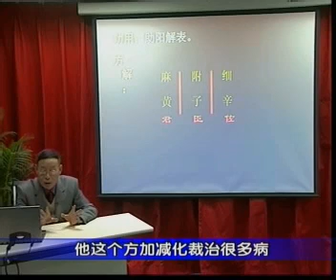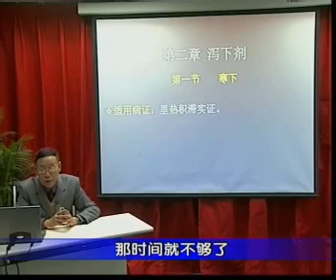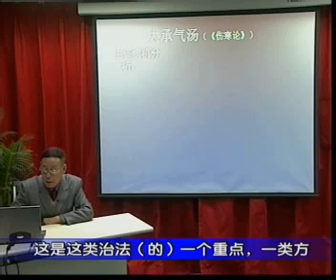22麻黄细辛附子汤（2）；再造散；第二章：泻下剂 第一节：寒下 大承气汤（1）